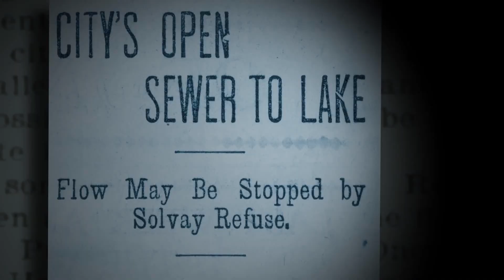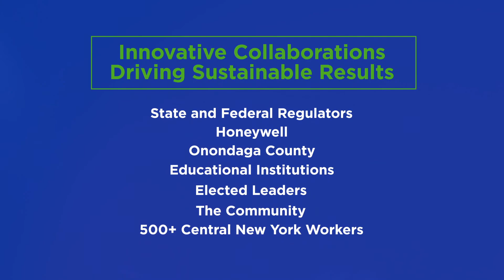Onondaga Lake is Back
In 2016, Honeywell completed New York State’s dredging and capping plan for Onondaga Lake in Syracuse using technical excellence and innovative approaches. Today, the water quality in Onondaga Lake is the best it’s been in more than 100 years. More than 1 million native plants, trees, and shrubs are being planted, creating a thriving green corridor of wetlands. More than 230 wildlife species call the area home. The community has embraced the turnaround too and Onondaga Lake is now a source of pride and an economic driver for the region.

The cleanup is the result of more than two decades and millions of hours of intensive effort. The project was completed through an unwavering focus on sound science, technical excellence, community engagement, sustainable practices, and a commitment to health and safety. Habitat restoration, a major focus of the cleanup, continues into 2017, as does Honeywell’s commitment to encouraging community volunteers to become environmental stewards.